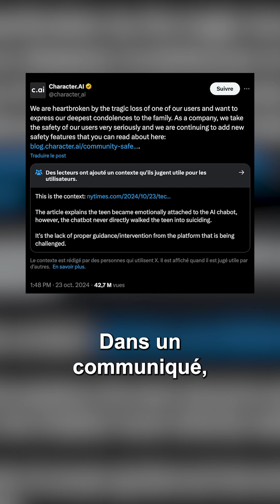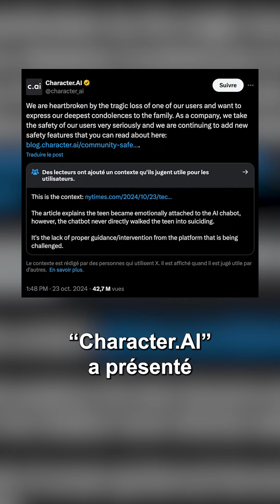États-Unis : une IA accusée d'avoir poussé un mineur au suicide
Sewell Setzer, âgé de 14 ans, aurait mis fin à ses jours poussé par un personnage virtuel avec lequel il échangeait par message. On t’explique ce qu’il s’est passé en Floride.

[Dignity Memorial, Adobe, Twitter, Character.AI]